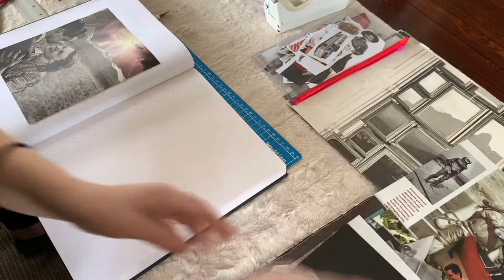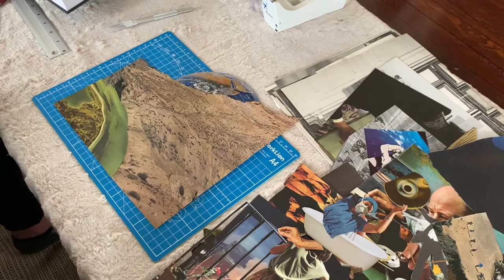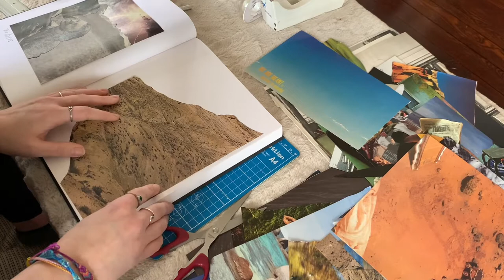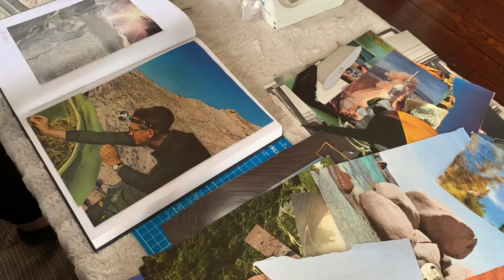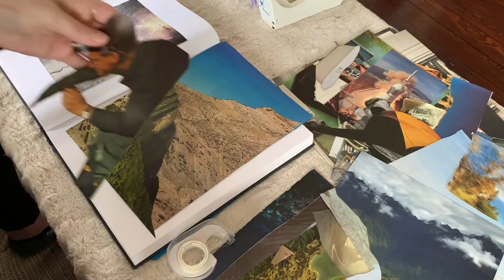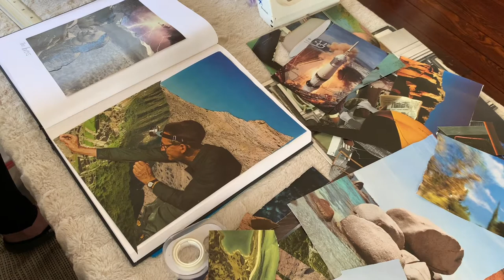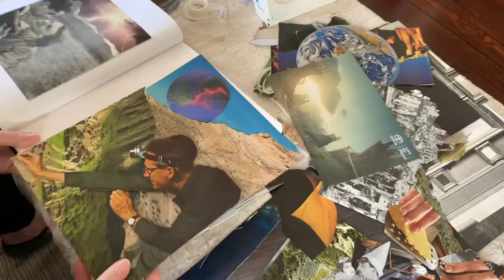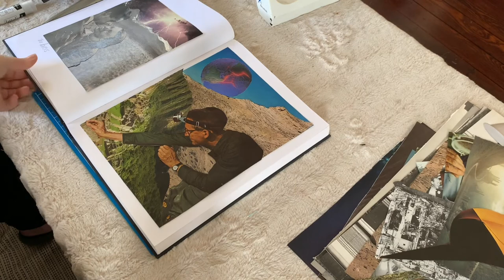Collage with me (unintentional ASMR)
My collaging process